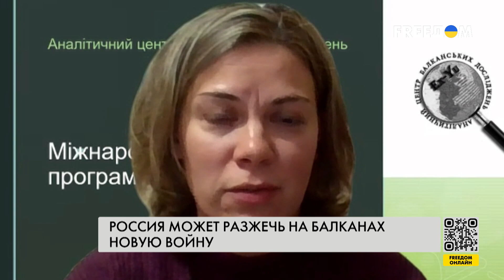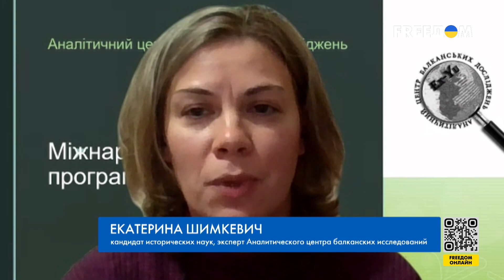❗️❗️ Раскольническая риторика РФ на БАЛКАНАХ: зачем КРЕМЛЬ качает обстановку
Западные Балканы – один из возможных плацдармов для российской агрессии. Об этом предупреждают не только украинские, но и балканские аналитики. К сожалению, в ЕС и НАТО начали реагировать на подобные угрозы не так давно и лишь в ответ на реальные шаги российских спецслужб. Подробно на эту тему в прямом эфире телеканала FREEДОМ говорим с кандидатом исторических наук, экспертом Аналитического центра балканских исследований Екатериной Шимкевич.

00:00 Смотрите в интервью:
00:10 Может ли РФ разжечь новую войну на Западных Балканах
04:55 Как РФ вмешивается в политику стран
09:42 Увеличит ли НАТО количество миротворцев на Балканах